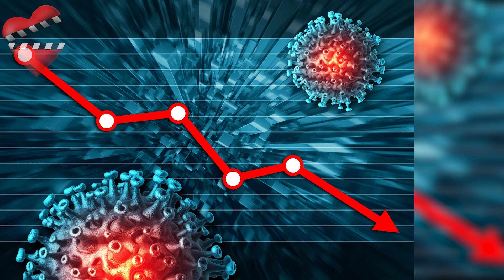CAN YAMAN próximo proyecto BAN YANLIN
Luego de completar el servicio militar Can Yaman nos trae una nueva producción que se estima se estará estrenando para el verano del 2020, se trata de una comedia romántica junto a Özge Gürel.